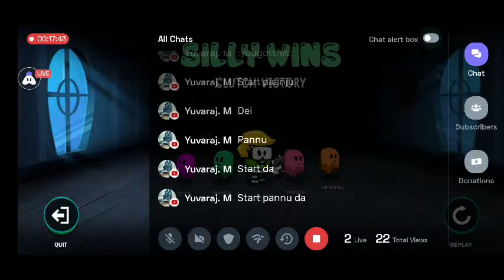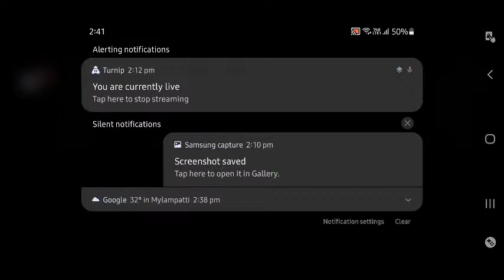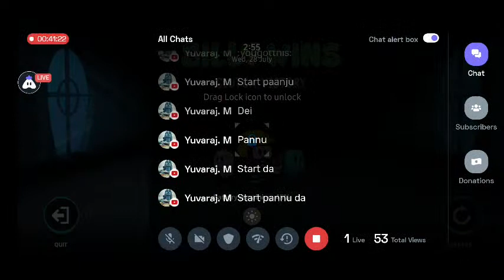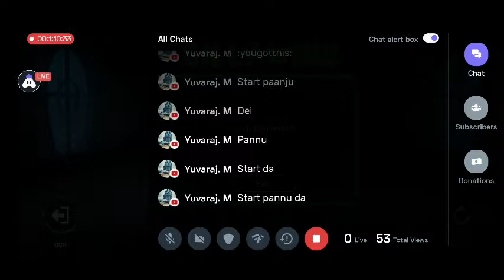[English] Silly Devil : 👍 stream | Playing Solo | Streaming with Turnip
Hey folks! Watch me play Silly Devil!

Today I am streaming sillydevil. Other popular games:
PUBG Mobile
Garena Free Fire
Among Us
Call of Duty Mobile
Fall Guys
Fortnite
Roblox
Minecraft